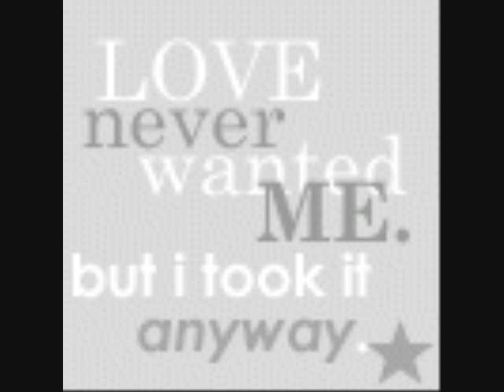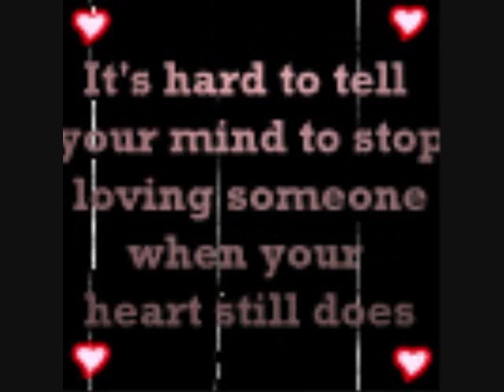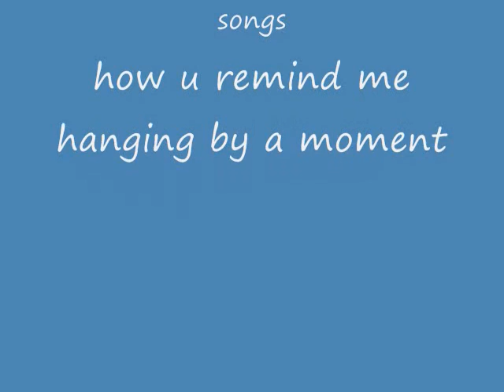Anime Couples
some pics i found of anime couples so i decided to make a vid in my boredom!